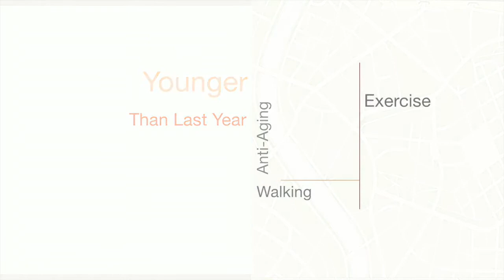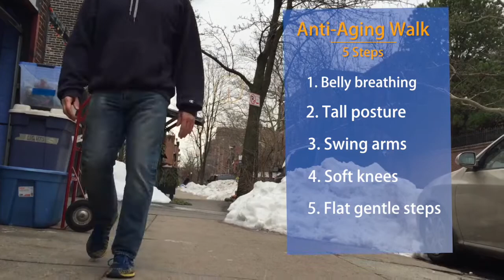Proper Breathing While Walking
THE ANTI-AGING WALK

Don’t like to power-walk? Then try Robert's Anti-Aging Walk.

Also, try one (or both) of this week's challenges:

One-Stop-Early Challenge:
For those of you who take public transport (i.e. subway, bus), this week on your way to your work, get off one-stop before your final destination and try Robert’s Anti-Aging Walk all the way to your workplace. Then, on your way back home, do the same thing – get off one stop early and walk home.

Park ‘n’ Walk Challenge:
For those of you who drive, this week park your car in the space that’s farthest from the front door of your workplace. If you’re work doesn’t have a big parking lot, then try it when you go to the grocery store.

Whichever challenge you do, at the end of the week, let us know how it went!

About Younger Than Last Year:
We are a community of like-minded people who believe that you don’t need a gym membership to be healthy. Led by personal fitness instructor Robert Troch, we give instruction on body-weight exercises and advice on nutrition and mindset to help you feel younger than last year.

About Robert:
Robert is a Brooklyn-based personal fitness instructor and teacher with a varied background in strength and conditioning, flexibility, nutrition, and yoga. Over the years, he’s taught at the Park Slope Academy of Brazilian Jiu Jitsu, the New York Road Runner’s Club, and the New York Times.

He holds certifications as a level 1 USA track and field coach, a level 1 Russian Kettlebell instructor, an Intrafitt coach, a NASM integrated flexibility practitioner, and an Ashtanga Yoga teacher.